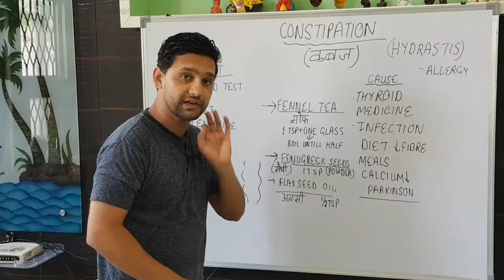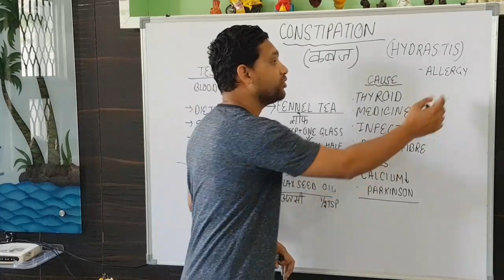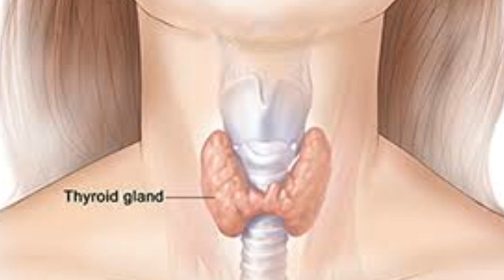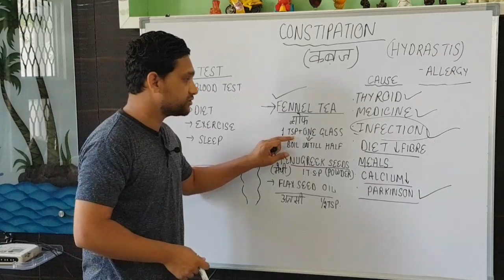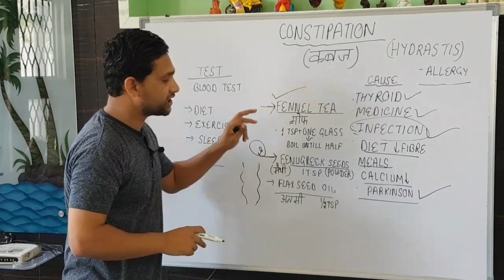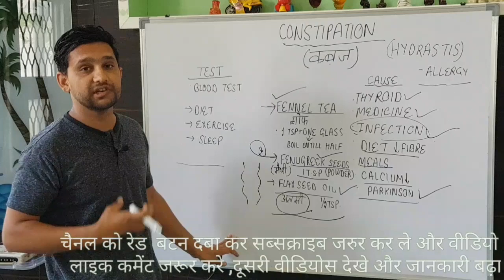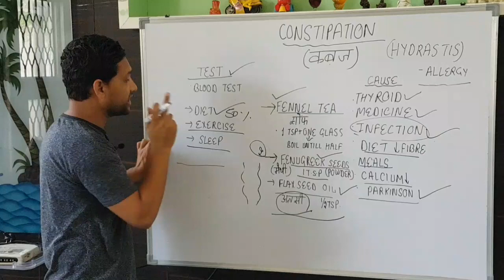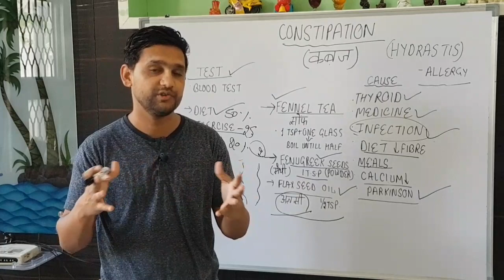पेट साफ करने का तरीका।कब्ज को जड़ से खत्म करने का अचूक रामबाण इलाज। constipation home remedies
Hello friends, I am Dr. Mandeep Dahiya. Watch this video to knowपेट साफ करने का तरीका।पुरानी कब्ज को जड़ से खत्म करने का अचूक रामबाण इलाज।home treatment constipation, pet saaf karne ke upay, constipation home remedies ,pet saaf karne ka gharelu upay, pet saaf karne ka tarika, kabj dur karne ke upay, pet saaf karne ke gharelu upay,पेट साफ़ करने और कब्ज को जड़ से ख़त्म करने का अचूक इलाज | Quick Relieve from Constipation